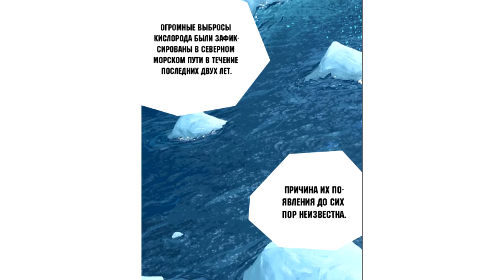ЛУЧШАЯ МАНХВА ПРО ВЫЖИВАНИЕ ВО ВРЕМЯ АПОКАЛИПСИСА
Манхва из видео:
Милый дом/Sweet Home (Завершён - 141 глава)
Выживание с нуля/Return Survival (Ongoing - 81 глава)
Улей/Hive (Завершён - 243 главы)